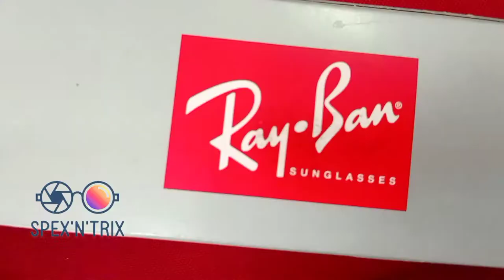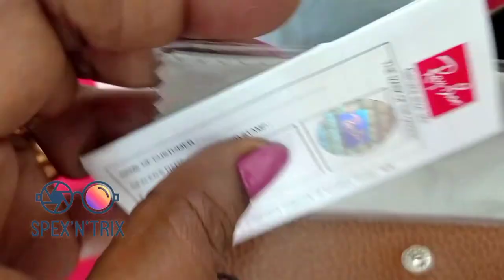Ray-Ban Original v/s Duplicate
Ray-Ban
Ray-BanAviatorSunglass
Ray-Banoriginalv/sDuplicate